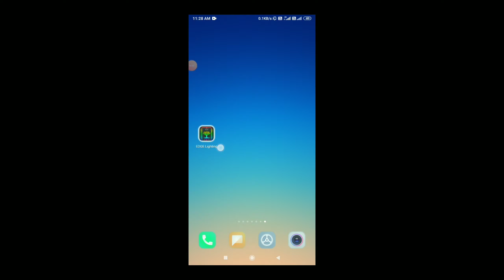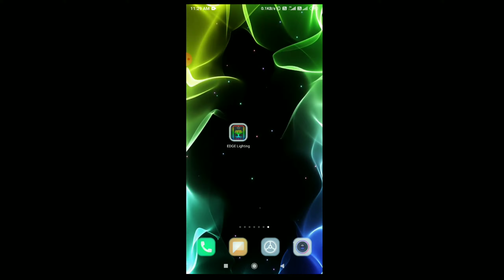Display Border light || डिस्प्ले पर लाइट बॉर्डर कैसे लगाये । 0nly 2 minuts me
Display Border light || display lighting effects

neon lighting frame kaise banaye
vfx mobile video editing
vfx effects
smoke effects
kinemaster
how to make smoke effects video
vfx effects kaise dale video me
video me vfx effects kaise dale
singhyoutuber
SINGHYOUTUBER
how to make trending snake video
how to make trending WhatsApp status
snake video Kaise banaye
shayari wala status video Kaise banaye
how to make shayari status video
name wali photo ko edit kaise kare
how to make trending Snack video
how to make full screen status
how To make green screen status
how to make neon border
neon border Kaise banaye
how to make smoke effects
training snake video Kaise banaye
kinemaster se editing kaise sikhe
how to make training snake video status in kinemaster
how to make smoke effect
how to make neon border video Border Kaise banaeye
kinemaster editing kinemaster name art editing kinemaster name photo at editing photo per Naam Ke sath video Kaise banaye
name wali photo editing Kaise sikhe
photo mein drop effect Kaise Dale
kinemaster
how to make neon border in kinemaster
 template video Kaise banaye
 shayari wali lyrical video Kaise banaye status Kaise Banaye
# videoeditingkaisekarenmobilemein
Mobile se video editong kaise kare
how to make whatsapp status video in kinemastrr
how to create full screen status video
how to make tranding status video
how to make smoke effects in kinemastrr
4k status kaise banaye
how to make 4k status video in kinemaster
how to make tranding whatsapp status
how to make shayari status video in kinemaser
mobile se video editing kaise kare

           💕Take care dosto💕
                     👉Singhyoutuber